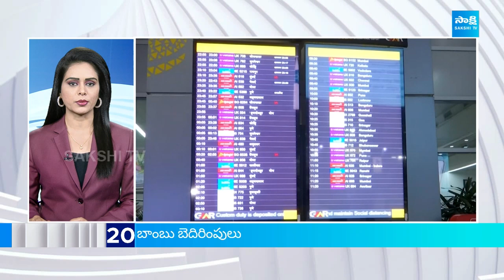Top 30 Headlines | Sakshi News Express | Latest Telugu News | 19-10-2024 | 03-20 PM